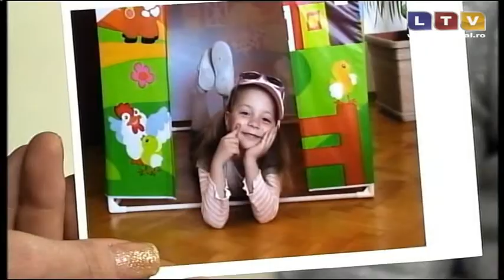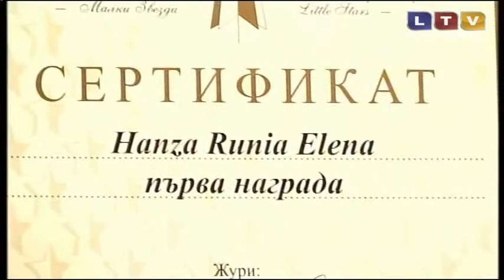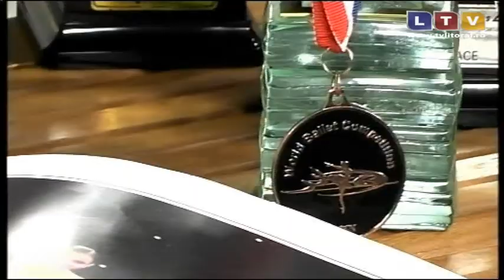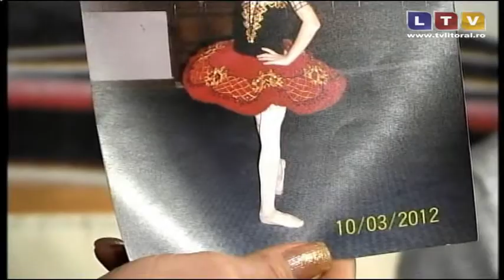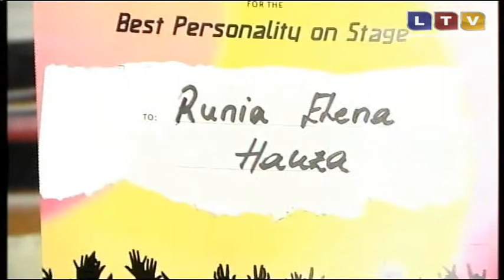Povesti de succes (30.03.2013) - Litoral TV